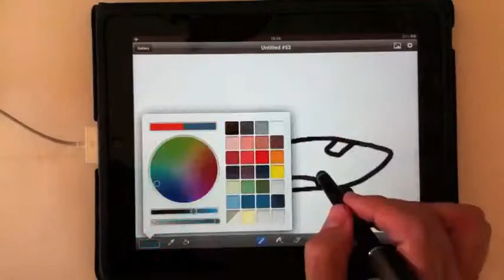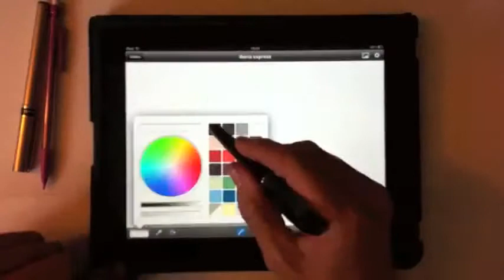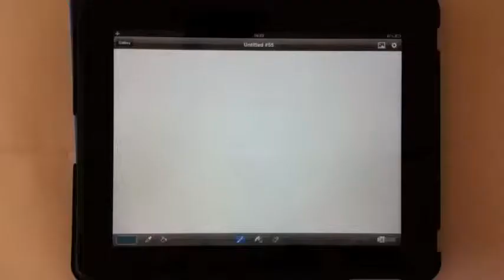Todos con Iberia 1_2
Ayuda a denunciar el escándalo de Iberia reenviado este vídeo. Nos están cortando las alas.
By: argelmu2009